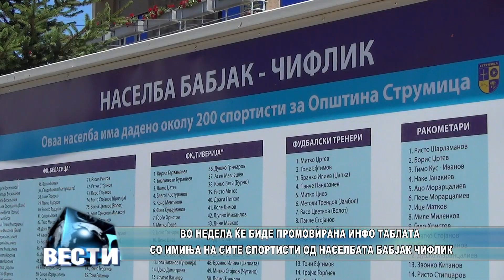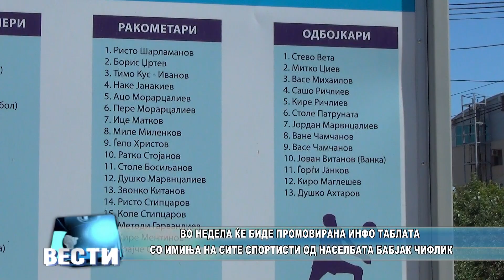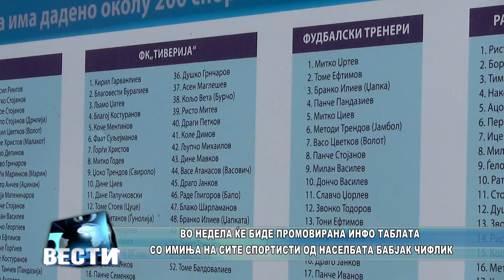Во недела ќе биде промовираната инфо таблата со имиња на сите спортисти од наслебата Бабјак чифлик